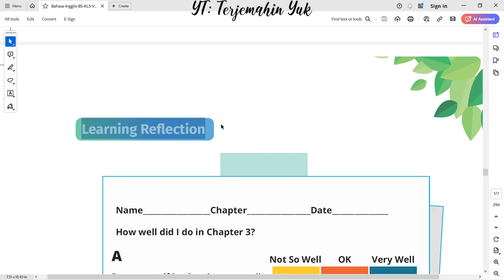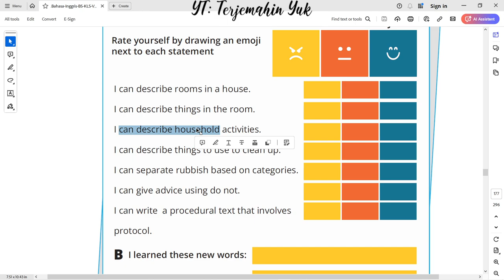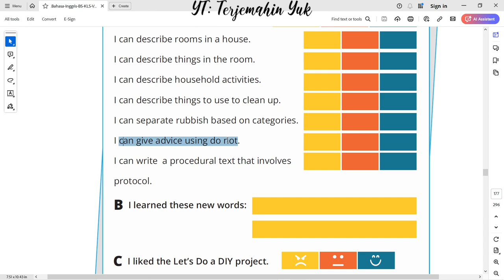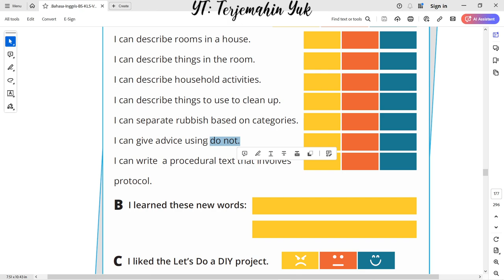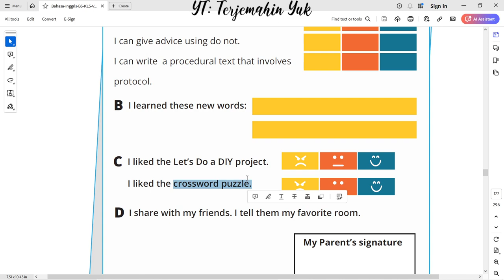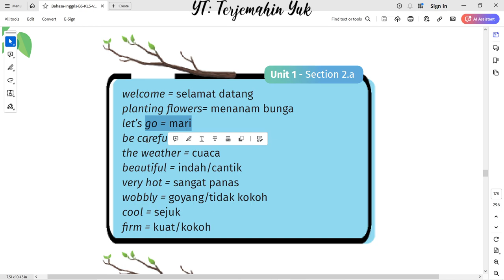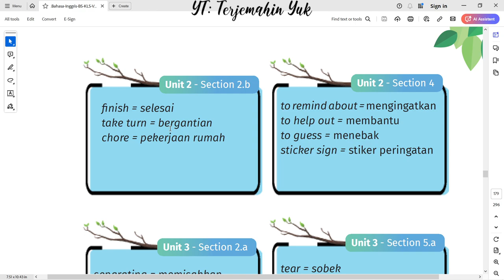Hal. 145-147 kelas 7 Terjemahan Buku Bahasa Inggris SMP Kurikulum Merdeka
Learning Reflection chapter 3
Wordbox

terjemahin yuk
terjemahinyuk
terjemahkan yuk
Tingkat Lanjut
kunci jawaban
belajar bahasa inggris
pelajaran
halaman